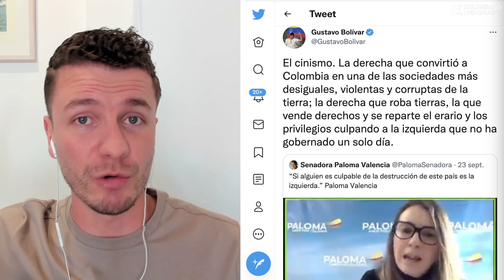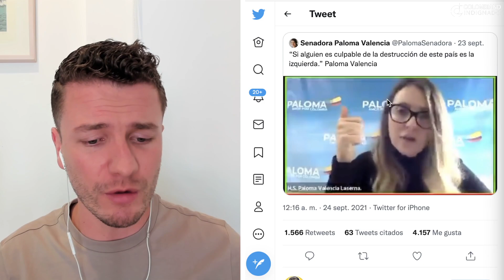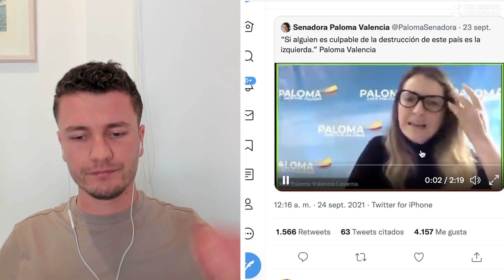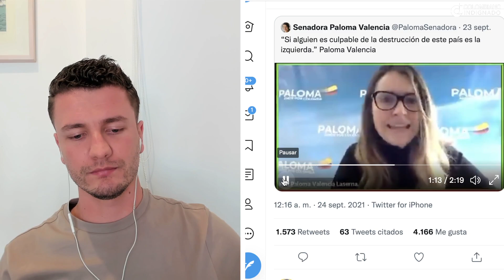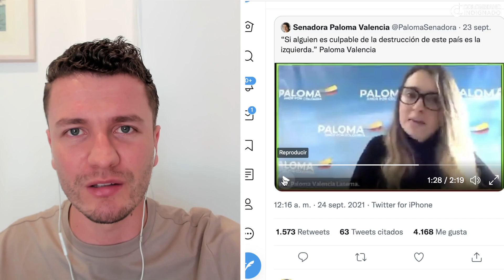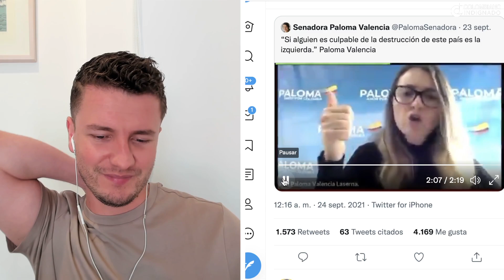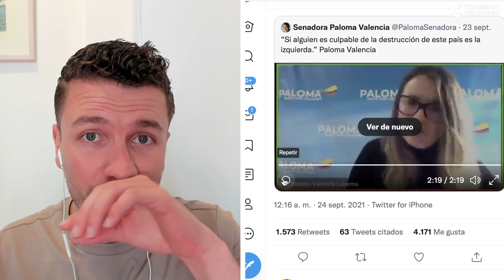ATENCIÓN! PALOMA VALENCIA SE ENLOQUECIÓ. CREE QUE LA IZQUIERDA ES LA QUE GOBIERNA Y ACABÓ EL PAÍS